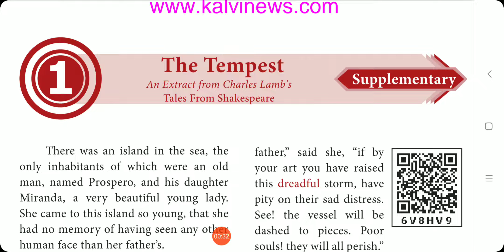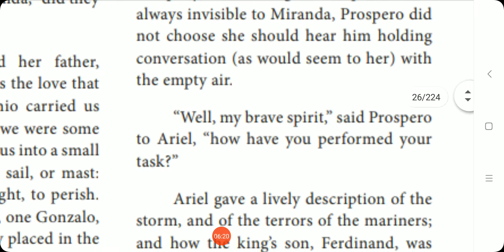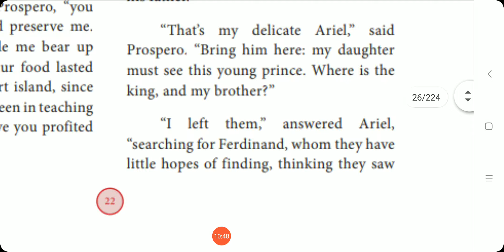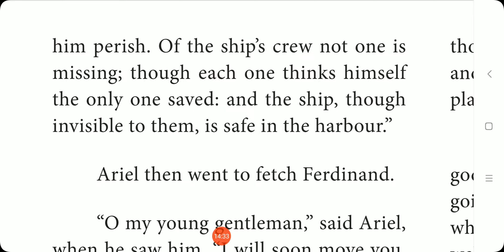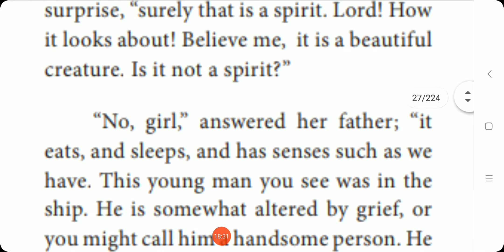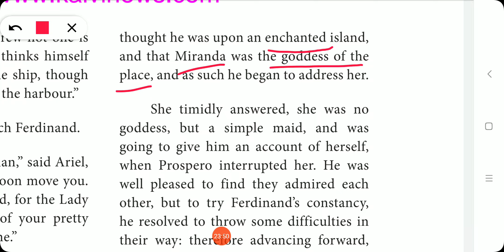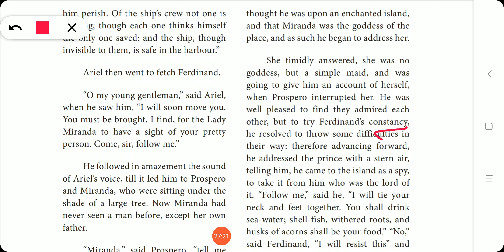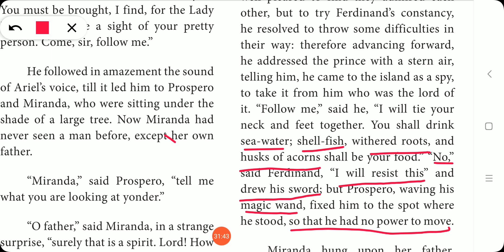10 th English THE TEMPEST Part-- 3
Supplementary Reader